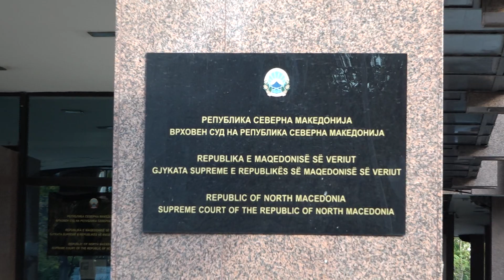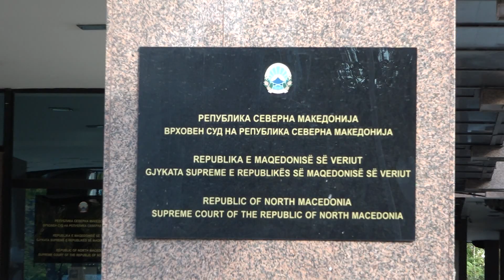MSUTAFA 2 02 11 2023